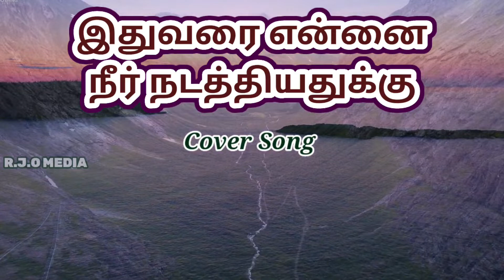NAAN EMMATHIRAM - நான் எம்மாத்திரம் | Benny Joshua | Rev.Reni Paul | Tamil Christian Song 2022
Rev.v.Reni Paul Aron
Retchippin Jeeva Oottru Ministries
Oottukuzhy, Neyyoor Post
Kanyakumari District
Pin code - 629802
                 Send your Offering
TAMILNADU MERCANTILE BANK
V. RENI PAUL ARON
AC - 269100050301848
IFSC - TMBL0000026